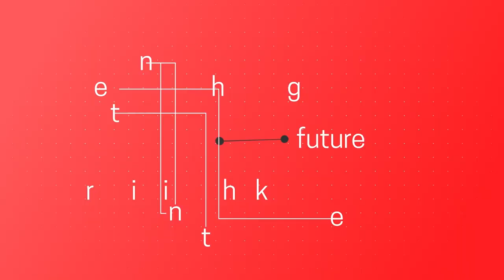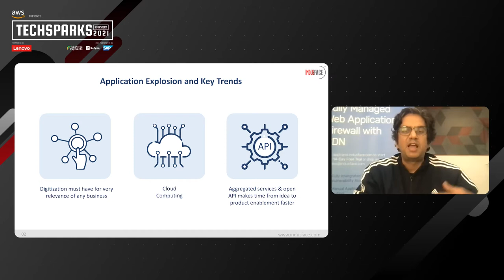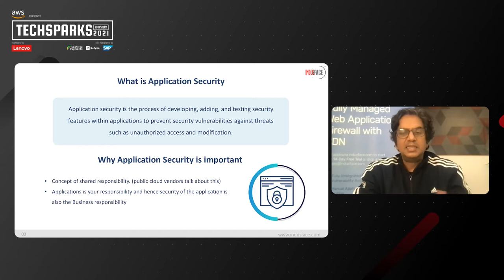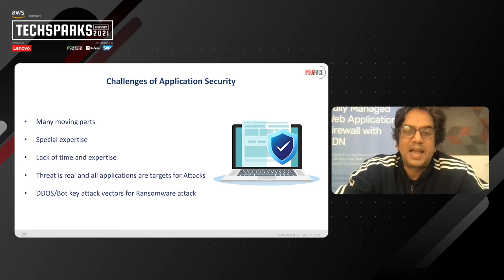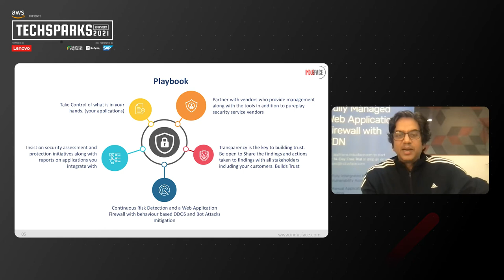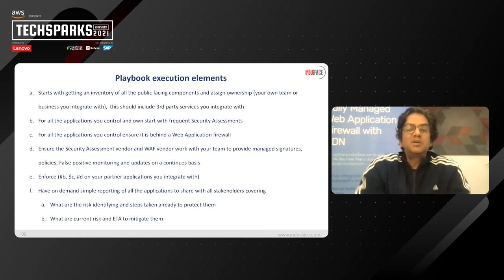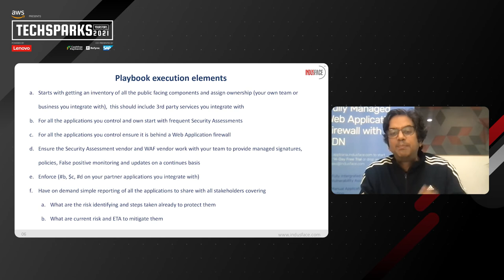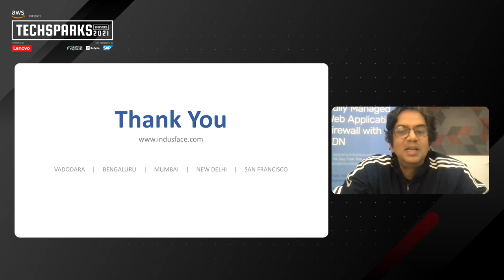Application Security Playbook for Buisness - TechSparks 2021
How small businesses can shore up their application security

While several large companies have secured applications that fuel their business, SMEs (small- and medium-sized enterprises) have to shore up against vulnerabilities to their applications, says Venkatesh Sundar, Founder and Chief Marketing Officer of Indusface, in a Masterclass on 'Application security playbook for businesses' at TechSparks 2021.

About Indusface:

Indusface is a leading application security SaaS company which secures critical Web, Mobile & API applications of 2000+ global customers using its award-winning fully managed platform that integrates web application scanner, web application firewall, DDoS, BOT Mitigation, CDN, and threat intelligence engine.

The company has been funded by Tata Capital Growth Fund, Ranked #1 in overall ratings by 2021 Gartner Peer Insight 'Voice Of Customer' report for WAF, is Great Place to Work certified, platform is compliant with PCI, ISO27001, Soc2, GDPR, etc and has been the recipient of many prestigious start-up awards.